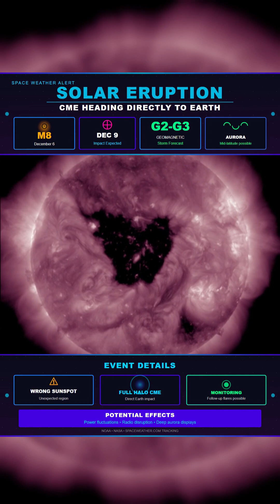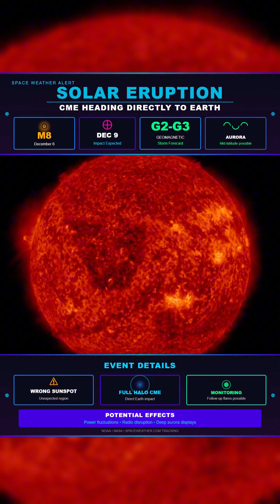⚠️ THE WRONG SUNSPOT JUST ERUPTED ⚠️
An unexpected region on the Sun fired an M8 flare that triggered a Pacific radio blackout. A full halo CME is now headed for Earth with a projected December ninth impact and potential G2 to G3 storms. The giant sunspot stayed silent while a smaller one delivered the blast.